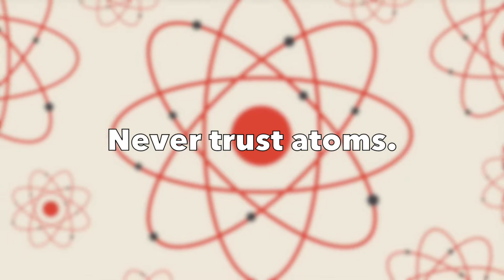Atoms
A terrible joke about atoms.